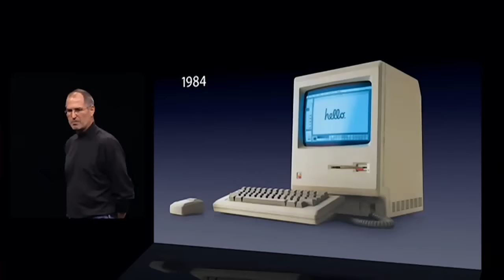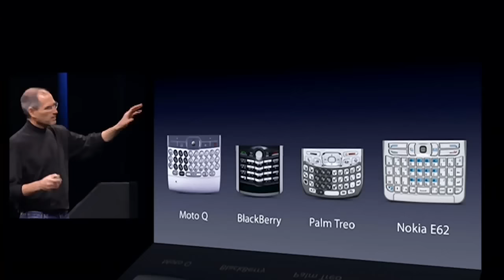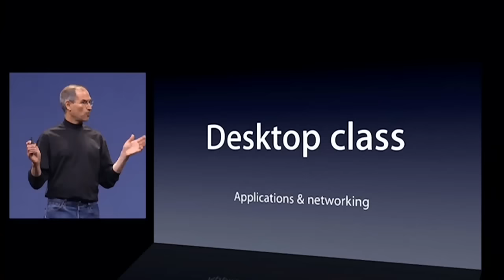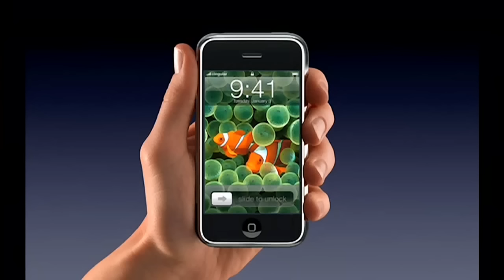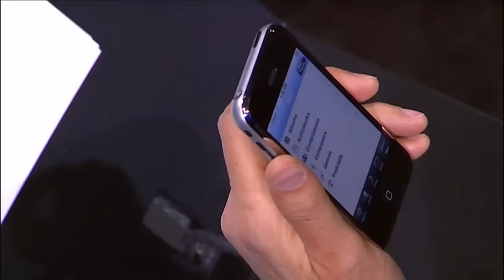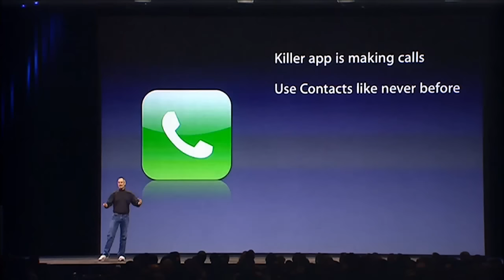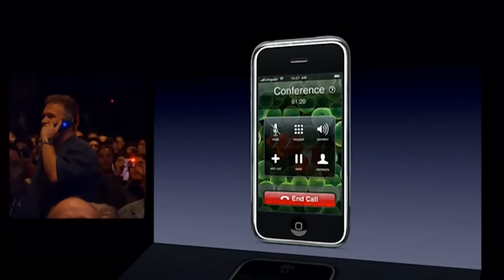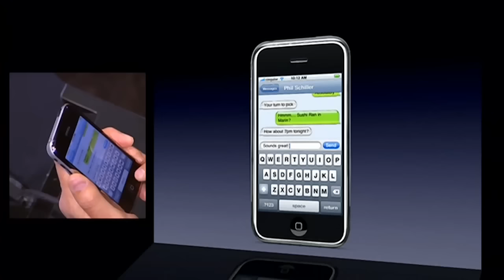[HD] Steve Jobs - 2007 iPhone Presentation ( Part 1 of 2 )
The iPhone was introduced at the Macworld Conference & Expo 2007 with a keynote address from San Francisco's Moscone West.